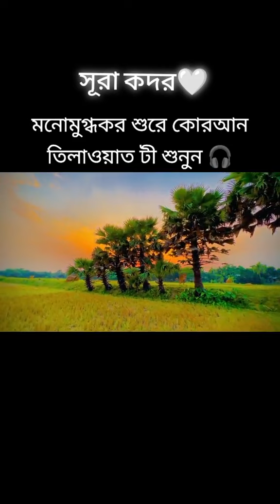Beautiful Sura Kodor in Al-quaran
beautiful sura kodor in al quran,
beautiful quran recitation laylatul qadr,
surah qadr beautiful recitation,
surah qadr in quran,
al qadr beautiful recitation,
surah lailatul qadr beautiful recitation,
quran recitation laylatul qadr,
surah qadr peaceful recitation,
laylatul qadr in quran,
laylatul qadr quran recitation,
surah al qadr beautiful,
surah qadr beautiful voice,
al qadr in islam,
surah on laylatul qadr,
surah qadr in which para of quran,
best surah to read on laylatul qadr,
surah to read on laylatul qadr,
surah al qadr in english translation,
surah qadr in roman english,
surah qadr in english translation,
surah qadr 1000 times,
quran tilawat laylatul qadr,
quran recitation lailatul qadr,
surah qadr calligraphy,
al quran short surah,
quran ar last 10 surah